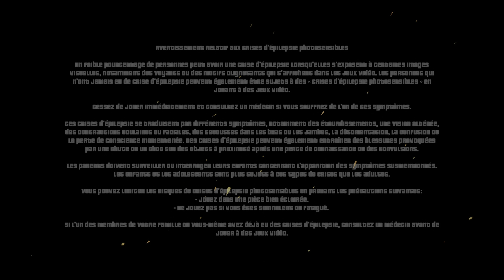Aircraft Evolution - Mission 20-27